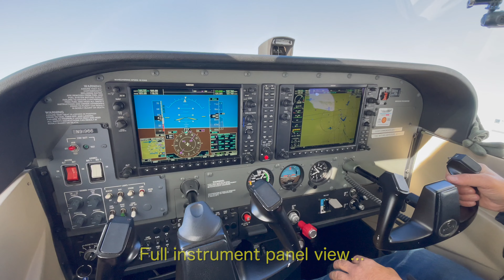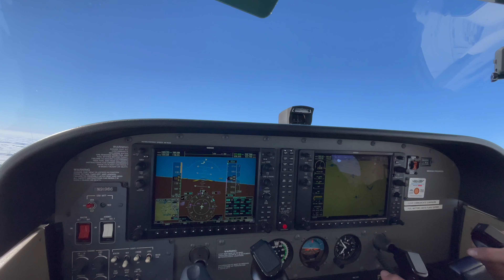Pre-CFI Spin Awareness & Recovery Training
While training for a Certified Flight Instructor rating, students participate in a flight focused on spin awareness and recovery -- basically how to (a) execute a spin, (b) recover from a spin, and (c) avoid getting into spins altogether!  It's a lot of fun (says almost no one who has seen videos of my spins).